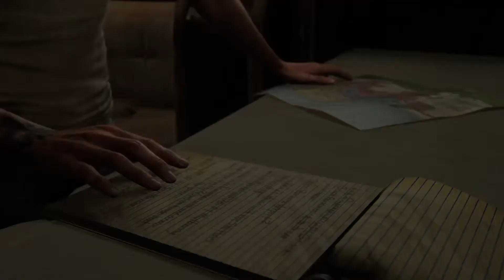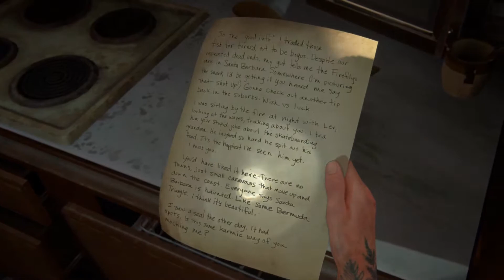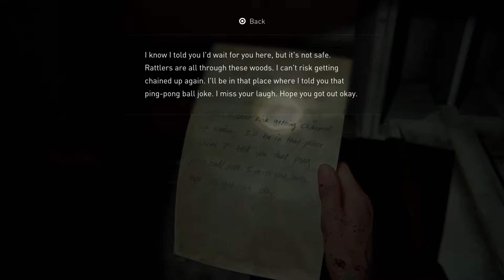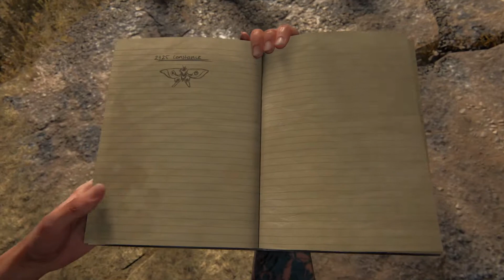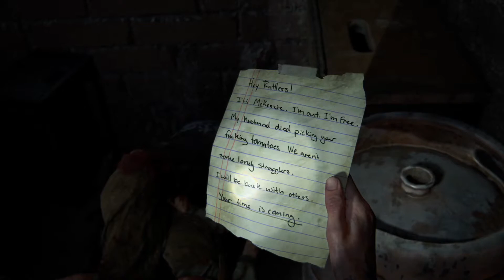The Last of Us Part 2 Gameplay | Part 24 | PS4 Pro | Pinoy PS4 Gaming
The story of Abby which is to emphasize why she turns out to be an antagonist of the game

CONFRONTATION of Abby and Ellie